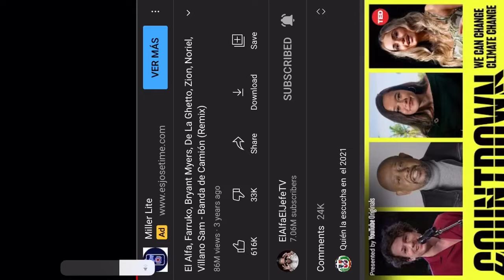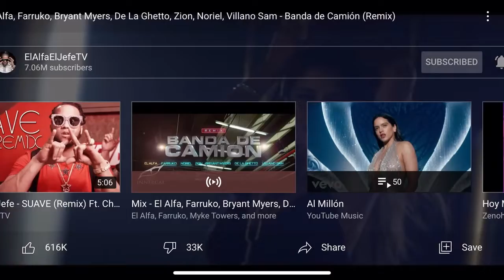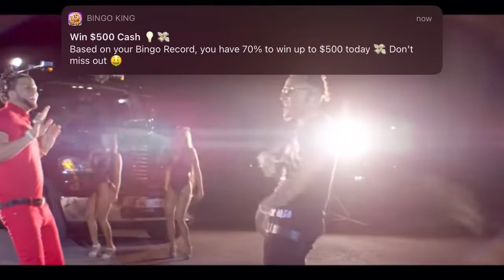El Alfa, and Farruko And Bryant Myers & More Banda de Camion remix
FaZe,NiCHOLAS,DOMINICAN,PUNISHER

FaZe NICHOLAS  & YOUTUBE

El Alfa, and Farruko And Bryant Myers & Noriel y Zion & Villanosam De La Ghetto Banda De Camion Remix
Latin American and FaZe Nicholas